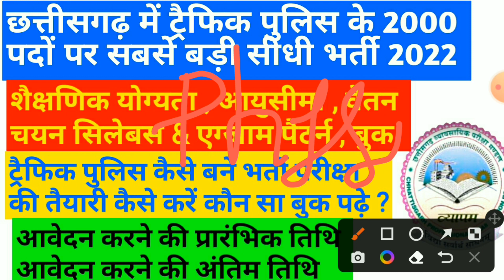cg traffic police bharti 2022 || chhattisgarh traffic police vacancy || cg new job update || cg jobs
cg traffic police vacancy 2022 ke baare mein

(6) cg traffic police bharti 2022
(7) cg traffic police vacancy 2022
(8) cg traffic police

Hariram Patel Book
Chhattisgarh Vishsht Adhyyan

Tuteja Tutorials
Pratiyogita Saransh Book

CG Vyapam Solved Book

CG BSC Nursing Entrance Exam Book 2022

CG BA BED , BSC BED Entrance Exam Book 2022

CG Pre B.ED Entrane Exam 2022

CG Pre d.el.ed Entrance Exam 2022

CG PPT Entrance Exam 2022

CG PAT entrance exam book

cg ppht entrance exam 2022

cg pet entrance exam 2022

Maths Dr. R.S.Agrawal Book
vastunisht ankganit

Reasoning Arihant Master Reasoning Book

ENGLISH Essential english rashmi singh disha publication

Constitution M.lakshmikant Bharat Ki Rajyvayvastha

cg adeo panchayati raj book 2022

Gorilla Tripod Vlog

Boya MIC M1 Recording On Youtube